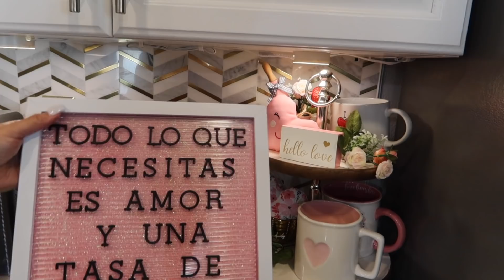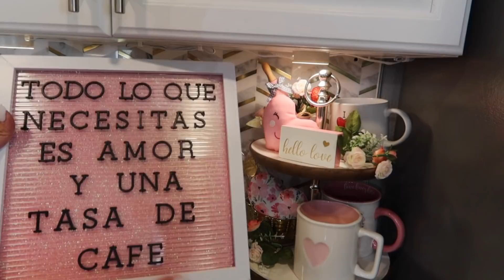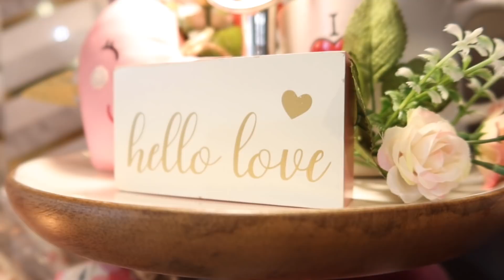IDEAS PARA DECORAR LA COCINA PARA SAN VALENTIN 2021/ DECORACION PARA EL HOGAR 2021❤️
And Don't Forget To Turn On The Post Notifications!